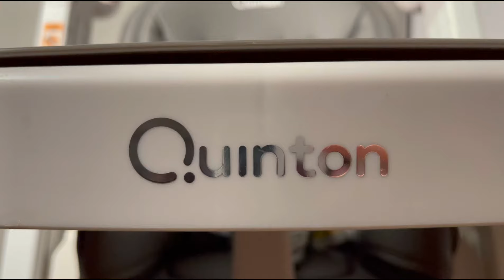【好康分享】坐餐椅的好处多？宝宝还可以在餐椅上睡觉？ Quinton Go Berry High Chair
有兴趣的话请联系
Quinton Baby Malaysia FB

记得分享出去哦！